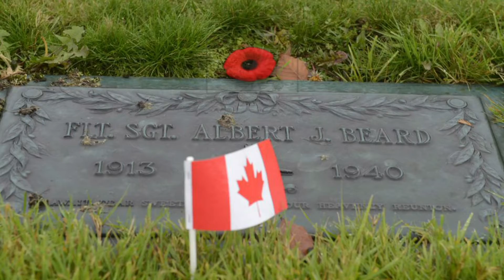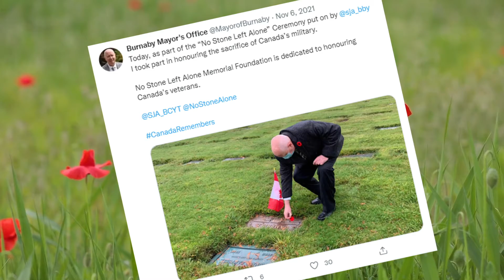20220426 No Stone Left Alone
April 26, 2022 - St. John Ambulance Florence Burwell (Burnaby) Cadets, Divisional Superintendent Raymond M. Chow, MStJ shares his experience honouring veterans at their 2021 No Stone Left Alone ceremony held at Forest Lawn Memorial Park, Burnaby, BC.